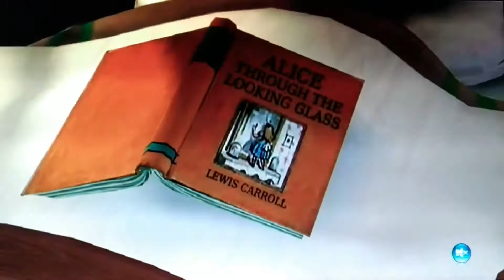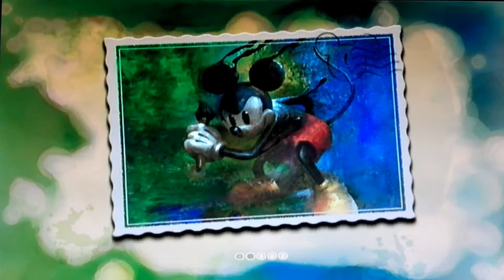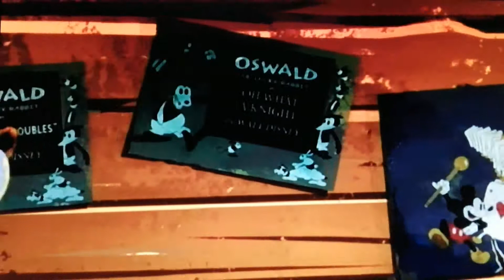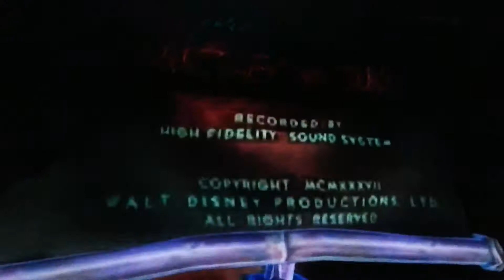Let's Play Epic Mickey HD épisode 5 La montagne des déchets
Voila l'épisode 5 de Epic Mickey HD. Dans cet épisode nous escaladons la Montagne des déchets pour parler à Oswald et en chemin nous récupérons beaucoup d'objets.